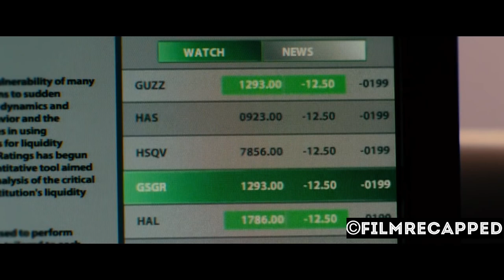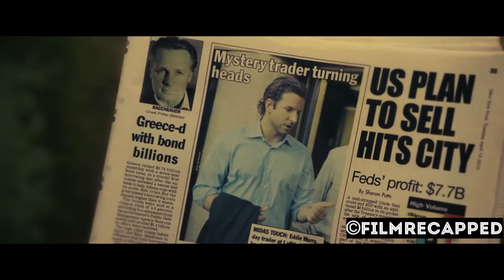A Powerful Drug Unleashed The Full Potential Of A Writers Brain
Blurring the boundaries between genius and danger, the intense action follows struggling writer Eddie Morra as his life descends into a mysterious and thrilling rise of knowledge and success powered by the astonishing powers of the NZT-48 drug.